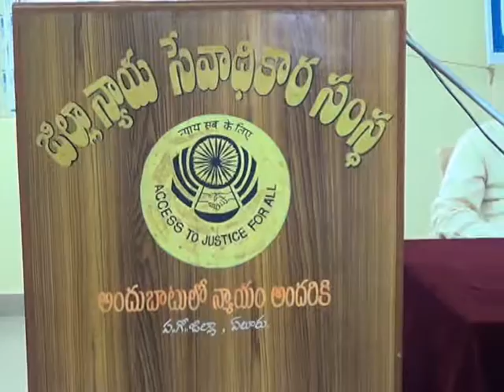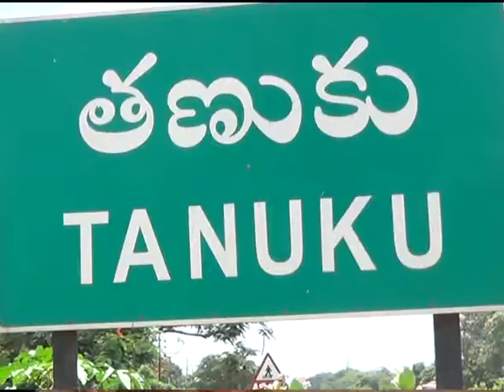10 09 2016 NEWS 01